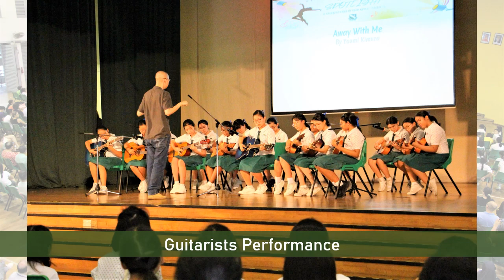SMS(P) SPOTLIGHT 2023